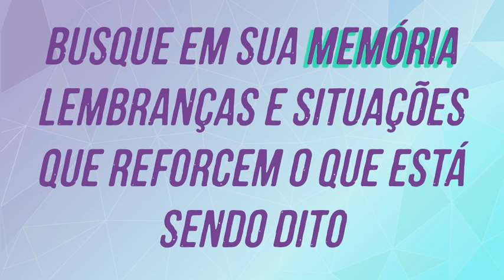SAÚDE: Afirmações Positivas para Dormir com Binaural Theta 528 Hz e chuva para dormir